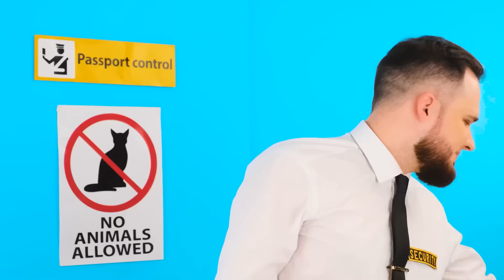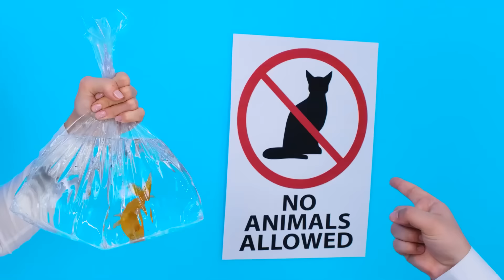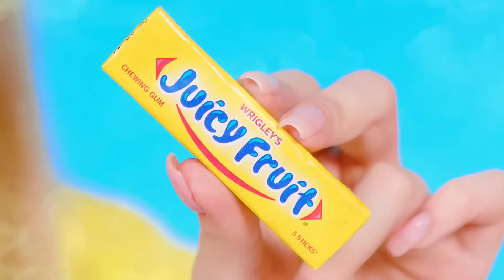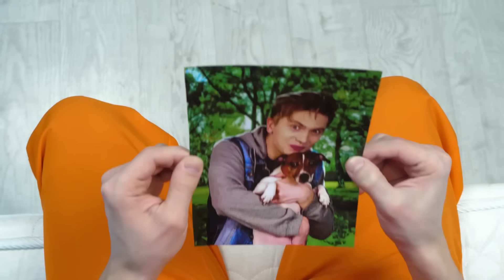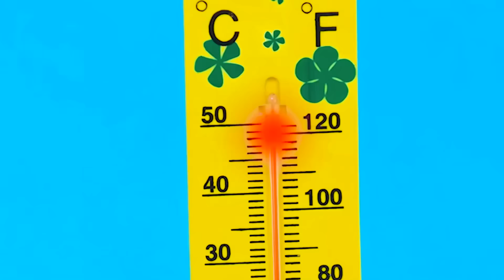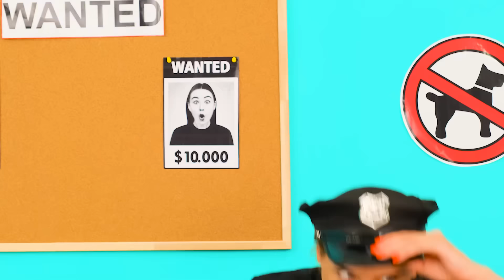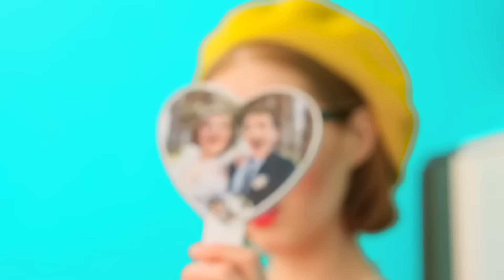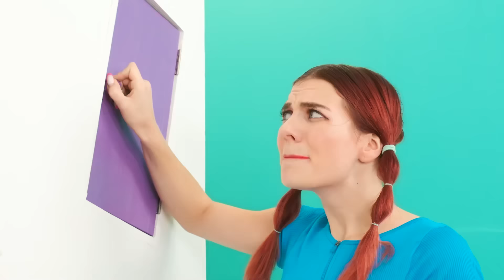So Schleust Du Dein Haustier Ins Flugzeug | Verrückte Challenge von Fun Fun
Es ist gar nicht so einfach, Ihre Haustiere mit ins Flugzeug zu nehmen! Nehmen Sie an der neuen Herausforderung teil, es wird viel Spaß machen!